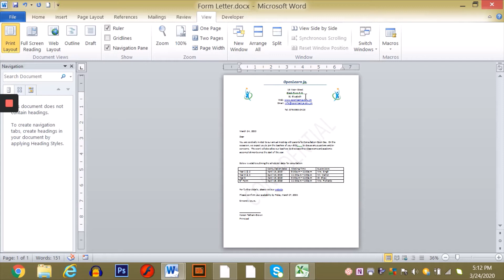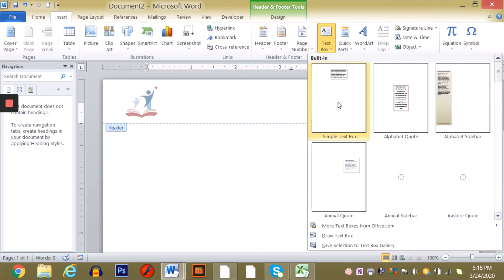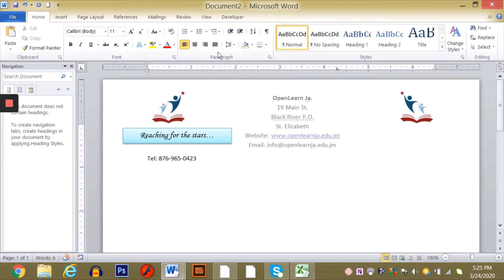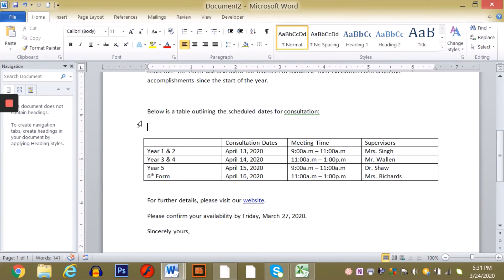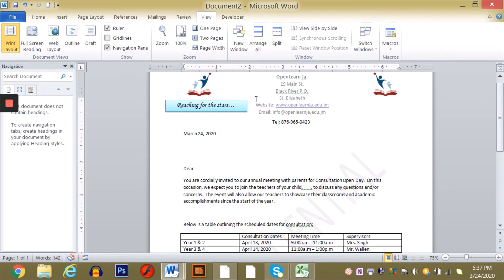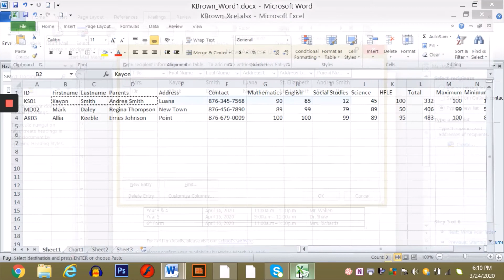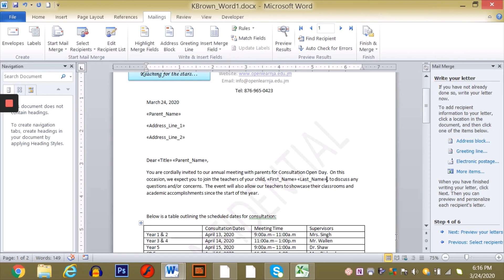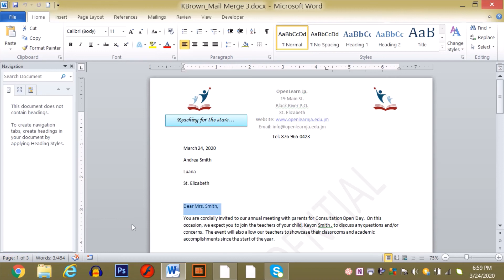Task B: Microsoft Word